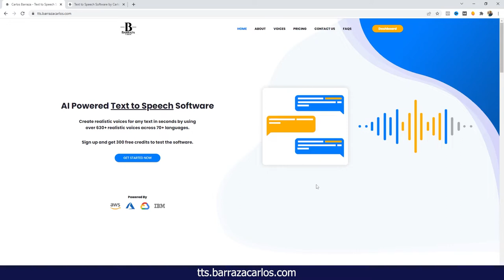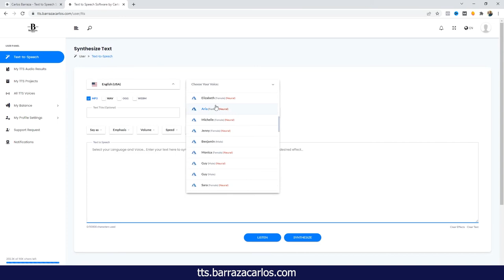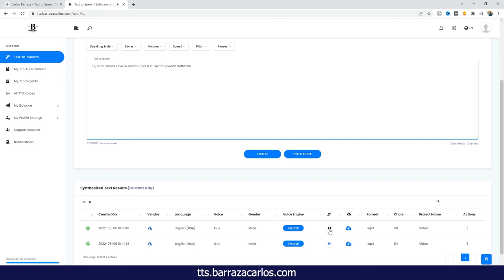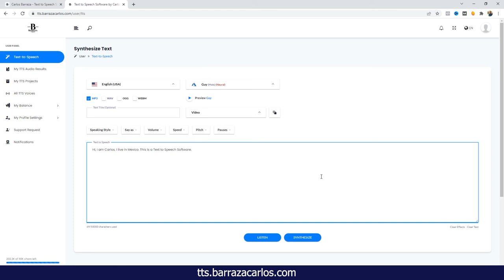⭐ Text to Speech Romanian Voice Samples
Hello Youtubers,

This video is about our Text to Speech software, which as the name says and in a simple to explain way, converts text to speech.

Here we show some of the Text to Speech Romanian Voice Samples that can be used.

✅ Try one of the best text to speech software here - Speechelo

Text to Speech Romanian Voice Samples video timeline that you can fast forward to your topic.
00:00 - Text to Speech Software
02:53 - Romanian Female Voice Amazon Polly
01:55 - Romanian Female Voice Microsoft Azure
02:27 - Romanian Male Voice Microsoft Azure
01:55 - Romanian Female Voice Google Wavenet
02:27 - Romanian Male Voice Google Wavenet
05:51 -  Text to Speech Software

This Text-to-Speech software is a bridge between large cloud providers such as Amazon Polly, Google Cloud Platform, Microsoft Azure and IBM Watson.

You can get access to a wide variety of languages with our text-to-speech software. The software has just over 70 languages, 630 voices and accents.

Using text-to-speech technology across multiple clouds offers the advantage of finding the best available voice and accent to suit your needs.

I hope this software will become useful for content creators.

At the moment it is in its V1.04 version and I hope that with time it will improve and if there are bugs, please comment them.

I would also appreciate your opinions and criticisms.

Carlos Barraza